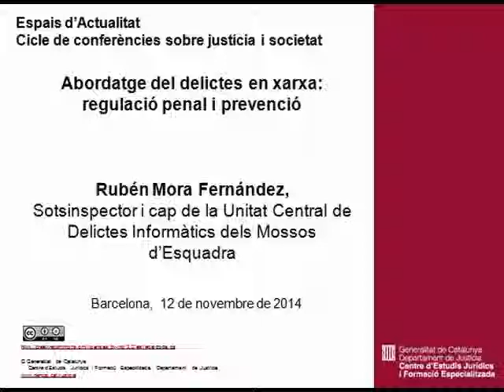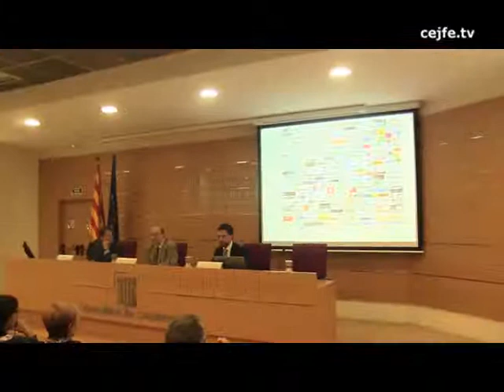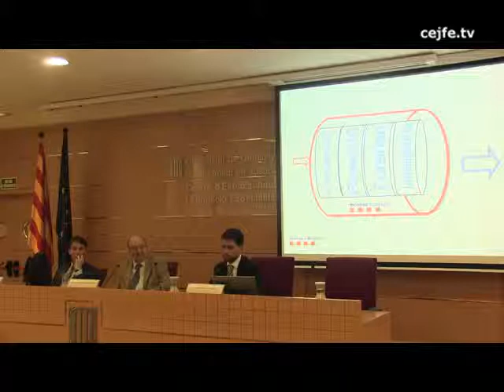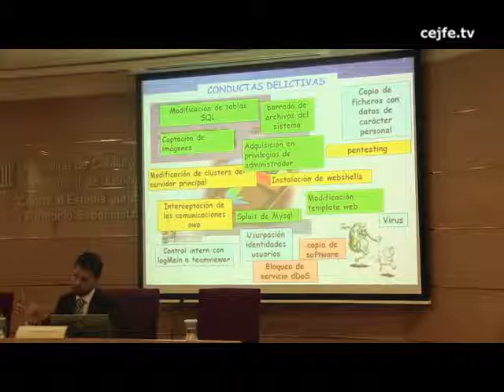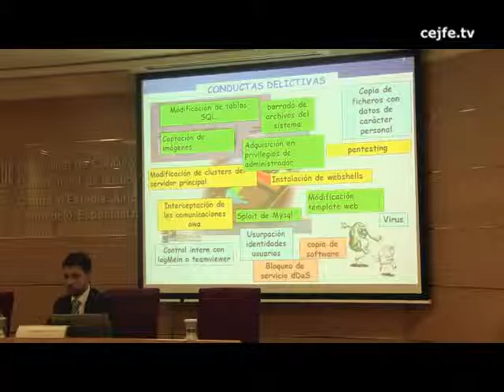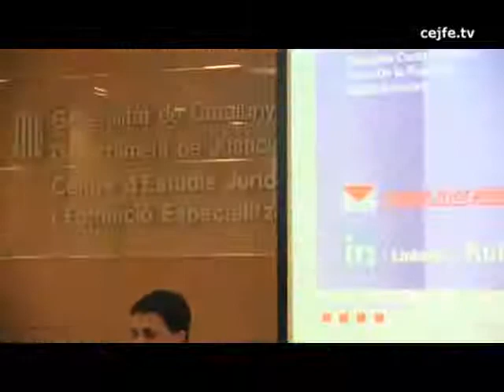Abordatge dels delictes en xarxa: regulació penal i prevenció. Rubén Mora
Cicle de conferències sobre justícia i societat